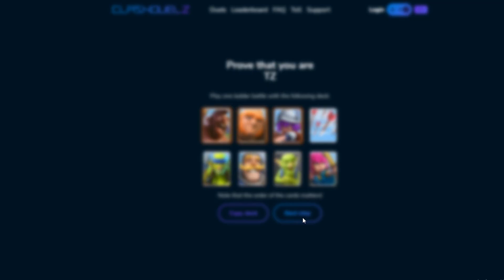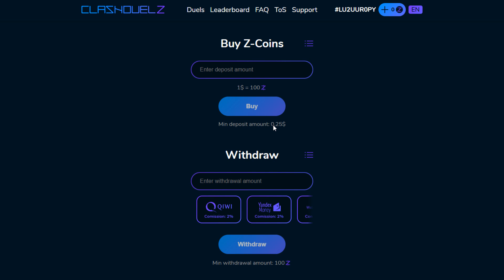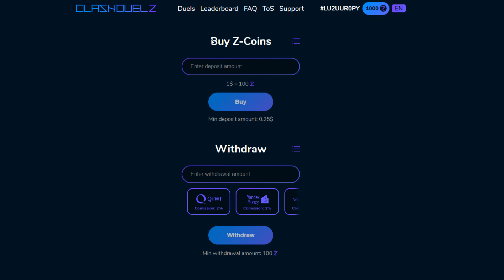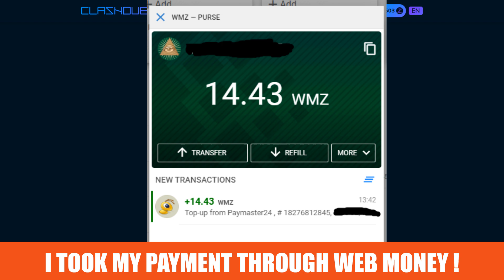EARN MONEY BY PLAYING CLASH ROYALE [ Payment Proof ]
Send ScreenShot in Twitter After Reaching 500z Coins and Win a Gift Card
How To Make Money Online By Playing Clash Royale | Online EARNING
*What is ClashDuelz?
It's an online platform that allows Clash Royale players compete against each other for Z-Coins which can be withdrawn

*What are Z-Coins?
It's the non-monetary equivalent of real money. Depending on the exchange rates Z-Coins' cost can differ

*Are there any comissions?
Yes, ClashDuelz's comission is 6% of the winnings amount
Important Notice :
2020
Powered By
GAMINGwithTZ